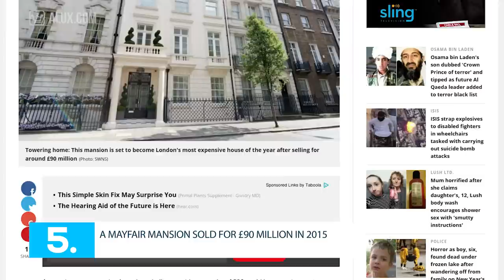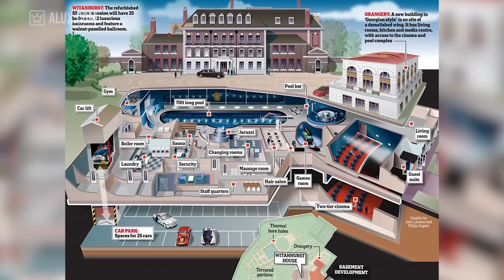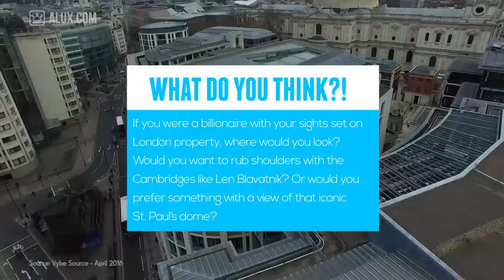15 Things You Didn't Know About London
15 Interesting Facts and Things You Didn't Know About London!

If you were curious to learn more about the luxury side of London, you're in the right place.

We'll be looking at interesting facts and trivia about London and how the rich here spend their fortunes.

Because you Aluxers enjoy traveling the world, we'll be doing this Alux.com Original mini-series about the most luxurious cities in the world!

In this video we'll try to answer the following questions:
What are some things you need to know about London?
Who are the rich kids of London?
What is the most expensive house in London?
What is the most expensive apartment in London?
How expensive is London to live?
Why do billionaires pick London?
Where to go out in London?
What to do in London?
What are the best places in London?

15 Interesting Facts, Trivia & Things You Didn't Know About London!